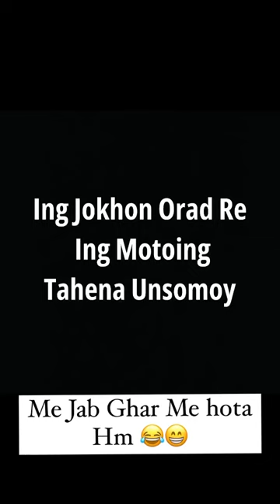Me Jab Ghar Me Hota hm 😂😄|| gupiboyha #